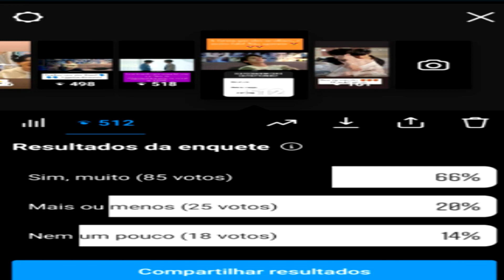2GETHER THE MOVIE I CRÍTICA SEM & COM SPOILERS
No vídeo de hoje, trago a minha crítica sem e com spoilers de 2GetherTheMovie. Espero que vocês gostem ;)

►Compre minha novel boyslove
para maiores de 18 anos "Gravity" disponível na Amazon

[Onde você acompanha as principais novidades do mundo boyslove e fica um pouco mais próximo do Kennedy ;) ]

►Viciados em Boyslove:
💜Anny Santos
💜 Fernanda Macedo
💜 Kamilla Calvacante
💜 Mauricélia Oliveira
💜 Neusa Meirelles
💜Thayllann Santos
💜Hosana Nunes
💜Euclides Rebechi
💜Fernanda Carvalho
💜Ana Marlene
💜Renata Lima Natinha
💜Wanderson Pontes
💜Vanessa Anunciação
💜Samara Totáro
💜 Dey Ribeiro
💜Miriam Gomes

►Baby Boyslove
💙Georgete Gedeon
💙Priscila Santos
💙Nicolly ferreira
💙Ariane Martins
💙Ione Gonçalves
💙Carol Dorameira

Sinopse: O filme será uma "Edição Completa" combinando 2gether The series & Still 2gether. Nesta versão, os espectadores podem ver mais do ponto de vista de Sarawat em algumas cenas, como a história por trás de seu primeiro encontro e a razão pela qual ele disse: "Continue me olhando assim, e eu vou beijar até você cair". Haverá também "Cenas Ocultas", que são as novas cenas que foram filmadas para unir a história. O final será diferente da série.